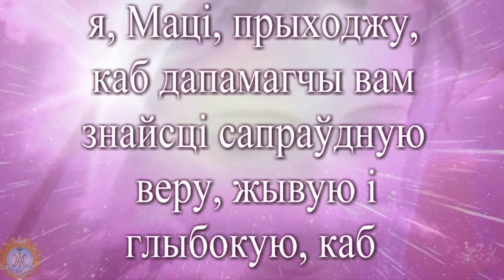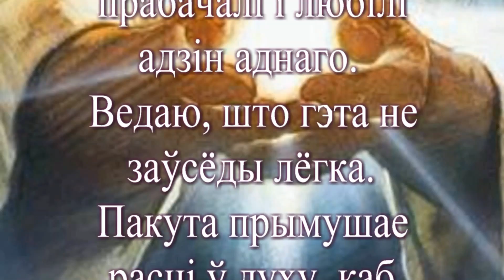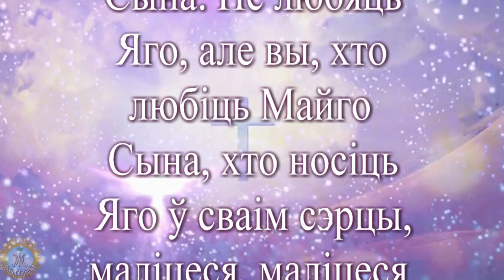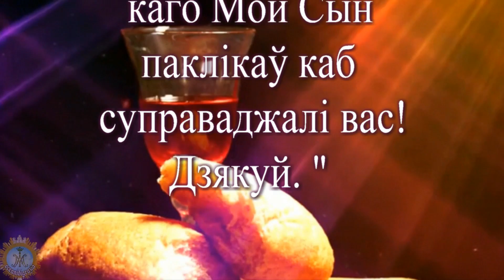Our Lady of Medjugorje ❤️ Пасланне з Меджугор'і, 2. студзень 2018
"Дарагія дзеці, калі на зямлі не хапае любові, калі не можаце знайсці шлях выратавання, я, Маці, прыходжу, каб дапамагчы вам знайсці сапраўдную веру, жывую і глыбокую, каб дапамагчы вам па-сапраўднаму любіць. Як маці, я сумую па вашай ўзаемнай любові, дабрыні і чысціні. Маё прагненне ў тым, каб вы были праведны і любілі . Мае дзеці, радуйцеся ў духу, будзьце чыстымі, будзьце дзецьмі. Мой Сын сказаў, што любіць заставацца сярод чыстых сэрцаў, таму што чыстыя сэрцы заўсёды маладыя і вясёлыя. Мой Сын наказаў вам, каб узаемна прабачалі і любілі адзін аднаго. Ведаю, што гэта не заўсёды лёгка. Пакута прымушае расці ў духу, каб маглі яшчэ больш узрастаць духоўна, мусіце шчыра і па-сапраўднаму дараваць і любіць.Шмат маіх дзяцей на зямлі не ведаюць Майго Сына. Не любяць Яго, але вы, хто любіць Майго Сына, хто носіць Яго ў сваім сэрцы, маліцеся, маліцеся, а молячыся адчувайце Майго Сына у сабе. Няхай ваша душа дыхае Яго подыхам. Я сярод вас, і кажу аб вялікіх і малых справах. Я не стамлюся гаварыць вам пра Майго Сына, сапраўднай любові. Таму, мае дзеці, адкрыйце свае сэрцы для мяне. Дазволь мне па-мацярынску суправаджаць. Будзьце апосталамі любові Майго Сына і маімі апосталамі. Як маці, я малю вас не забываць пра тых, каго Мой Сын паклікаў каб суправаджалі вас! Дзякуй. "